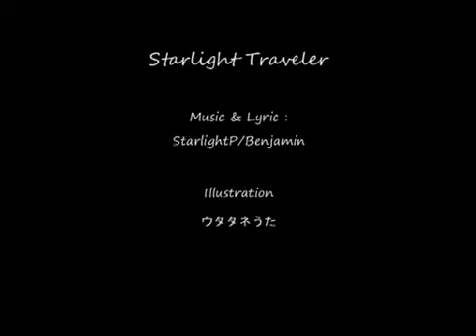【初音ミク】 スターライトトラベラー 【オリジナル曲】